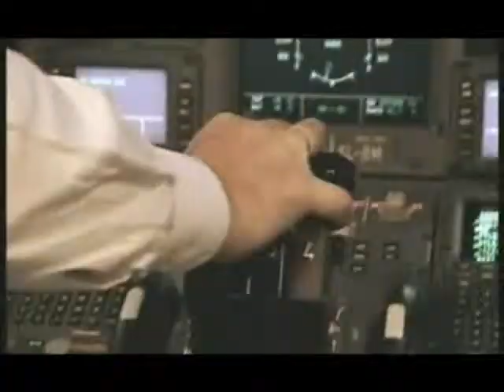ATPI Business Travel Forum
The ATPI Business Travel Forum discusses the changing face of corporate travel. Catch this exclusive on Bloomberg TV India.